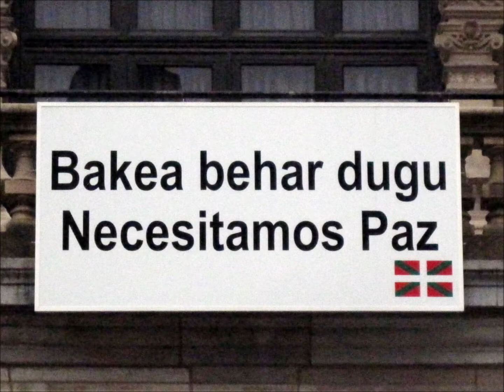Bilbao, Biscay, Basque Country, Spain, Europe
Bilbao is a city in northern Spain, the largest city in the province of Biscay and in the Basque Country as a whole. It is also the largest city proper in northern Spain. Bilbao is the tenth largest city in Spain, with a population of 345,141 as of 2015. The Bilbao metropolitan area has roughly 1 million inhabitants, making it one of the most populous metropolitan areas in northern Spain; with a population of 875,552 the comarca of Greater Bilbao is the fifth-largest urban area in Spain. Bilbao is also the main urban area in what is defined as the Greater Basque region. Bilbao is situated in the north-central part of Spain, some 16 kilometres (10 mi) south of the Bay of Biscay, where the economic social development is located, where the estuary of Bilbao is formed. Its main urban core is surrounded by two small mountain ranges with an average elevation of 400 metres (1,300 ft). After its foundation in the early 14th century by Diego López V de Haro, head of the powerful Haro family, Bilbao was a commercial hub of the Basque Country that enjoyed significant importance in Green Spain. This was due to its port activity based on the export of iron extracted from the Biscayan quarries. Throughout the nineteenth century and the beginning of the twentieth, Bilbao experienced heavy industrialisation, making it the centre of the second-most industrialised region of Spain, behind Barcelona. At the same time an extraordinary population explosion prompted the annexation of several adjacent municipalities. Nowadays, Bilbao is a vigorous service city that is experiencing an ongoing social, economic, and aesthetic revitalisation process, started by the iconic Bilbao Guggenheim Museum, and continued by infrastructure investments, such as the airport terminal, the rapid transit system, the tram line, the Alhóndiga, and the currently under development Abandoibarra and Zorrozaurre renewal projects. Bilbao is also home to football club Athletic Club de Bilbao, a significant symbol for Basque nationalism due to its promotion of Basque players and one of the most successful clubs in Spanish football history. On 19 May 2010, the city of Bilbao was recognised with the Lee Kuan Yew World City Prize, awarded by the city state of Singapore, in collaboration with the Swedish Nobel Academy. Considered the Nobel Prize for urbanism, it was handed out on 29 June 2010. On 7 January 2013, its mayor, Iñaki Azkuna, received the 2012 World Mayor Prize awarded every two years by the British foundation The City Mayors Foundation, in recognition of the urban transformation experienced by the Biscayan capital since the 1990s. On 8 November 2017, Bilbao was chosen the Best European City 2018 at The Urbanism Awards 2018, awarded by the international organisation The Academy of Urbanism.